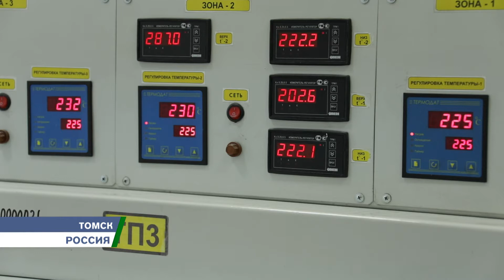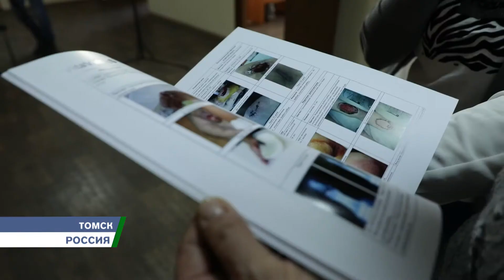«Витаваллис» – нанобинты для заживления ран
Томские нанобинты «Витаваллис» работают там, где другие средства неэффективны. Они ускоряют заживление ожогов, затягивают не заживающие годами раны. Разработали уникальный антисептический перевязочный материал специалисты Института физики прочности и материаловедения СО РАН совместно с учёными СибГМУ и НИИ фармакологии СО РАМН, а инновационное предприятие «Аквелит» запустило в производство. Эффективность повязок нового поколения уже оценили во многих странах мира, в том числе БРИКС.

Понравилось видео?

Tomsk nitbots Vitavallis work where other means are ineffective. They accelerate the healing of burns; tighten the wound that does not heal over the years. The specialists of the Institute of Strength Physics and Materials Science of the Siberian Branch of the Russian Academy of Sciences jointly with scientists from the Siberian State Medical University and the Scientific Research Institute of Pharmacology of the Siberian Branch of the Russian Academy of Medical Sciences developed a unique antiseptic dressing material, and the innovative enterprise Akvelit launched it into production. The effectiveness of dressings of the new generation has already been evaluated in many countries of the world, including the BRICS.